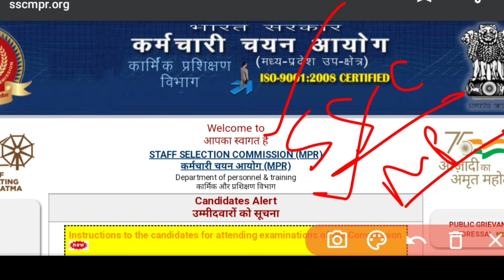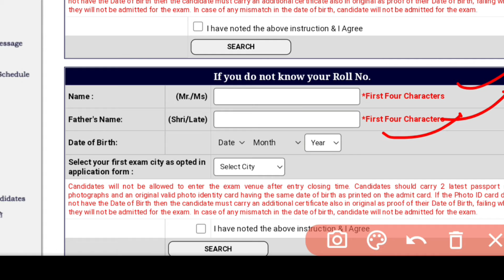Ssc gd mp region admit card download | ssc gd cg admit card out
Ssc gd mp region applications status,
Ssc gd cg region applications status,
Ssc gd mp  cg region admit card,
Ssc gd mp admit card download,
Sscgd ,

Educational kranti
teligram group